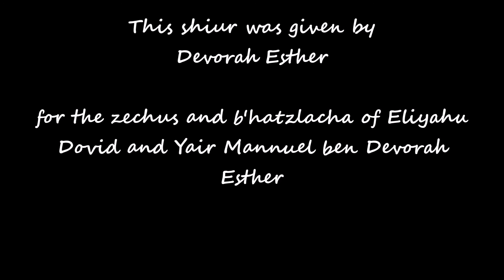Pele Yoetz Ch 15 Unity👨‍👩‍👧‍👦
The Pele Yoetz is a classical moral treatise and compilation of essential Jewish concepts which Rabbi Eliezer Papo organized according to topics in the order of the Hebrew alphabet.

Although written almost two hundred years ago, its eternal message and sage advice speak profoundly to the core issues of today.

This class was taught for the zechus and b'hatzlacha of Eliyahu Dovid and Yair Mannuel ben Devorah Esther